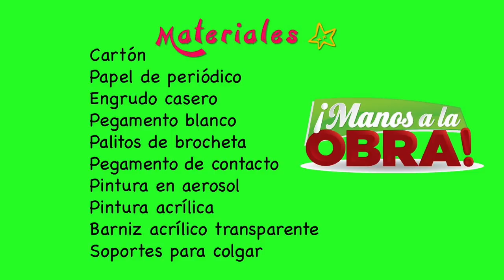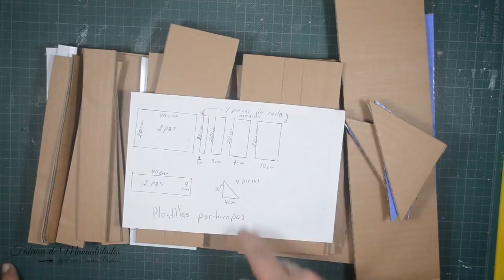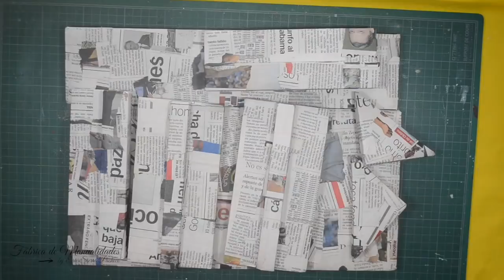Portacopas hecha con cartón. DIY. Cup holder made with cardboard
Práctica Portacopas hecha con cartón. Muy fácil de hacer y además muy económica, es ideal para tener en un lugar seguro las copas de cristal que fácilmente rompemos.

Ayúdame a traducir el tutorial en el idioma que domines.